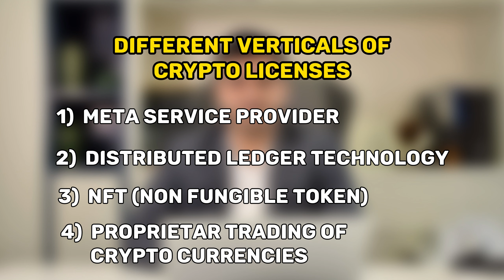Crypto License in the UAE: Which Free Zone is Right for You?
Are you looking to start your crypto business in the UAE but need help determining which free zone is the perfect fit?

Look no further! In this video, we'll walk you through the key considerations to make an informed choice.

Realize the various free zones in the UAE that offer crypto licenses, each with unique advantages.

We'll delve into each option's benefits, regulations, and business opportunities, helping you make the right decision.

Imagine having the knowledge and insights to choose the ideal UAE-free zone for your crypto venture.

By the end of this video, you'll be equipped with the information needed to take your next steps in establishing your crypto business.

Don't miss out on this essential guide for crypto entrepreneurs!

Ready to take the next step in your crypto business journey?